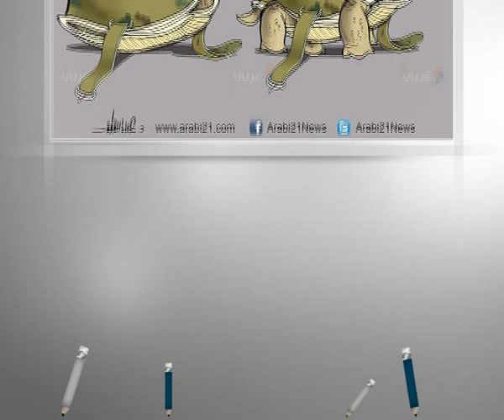كاريكاتير اليوم 19 10 2014